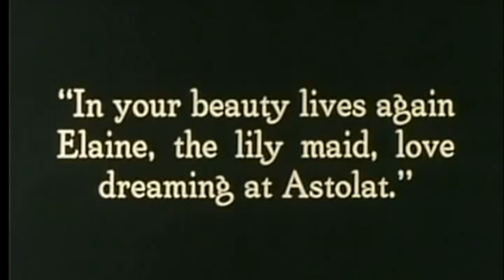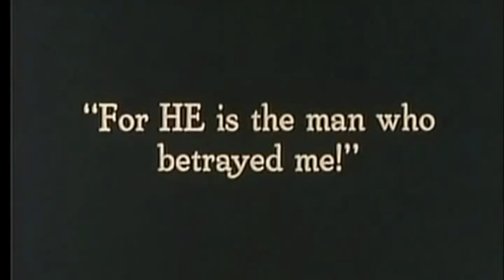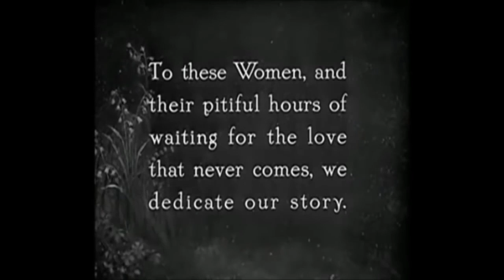Lilian Gish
This video is about Lilian Gish